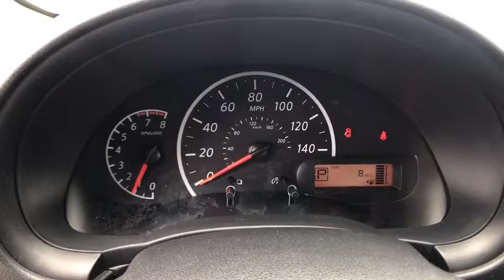2017 Nissan Versa Sedan Reno, Carson City, Northern Nevada, Roseville, Folsom, NV A5072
2017 Nissan Versa Sedan
2017 Nissan Versa Sedan S Plus - Stock#: A5072 - VIN#: 3N1CN7AP4HL848550